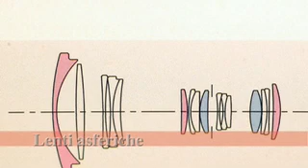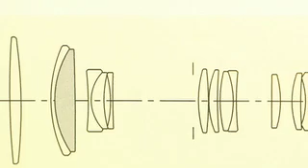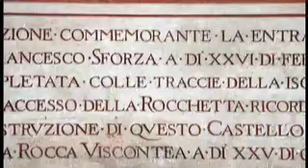VIDEO7__Sigma 18-50mm_Sigma 50-200mm_Leica X1.mov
Test sul campo degli zoom Sigma 18-50mm e Sigma 50-200mm, con due soli obiettivi si hnno a disposizione tutte le focali usate più di frequente. Un kit leggero, economico ed efficiente. Utile anche alla ripresa video, con le attuali reflex. Nel test sono stati provati con un corpo Nikon D5000. Arrivata in negozio la Leica X1, la compatta di prestigio. Saranno atomiche le pile delle fotocamere future?